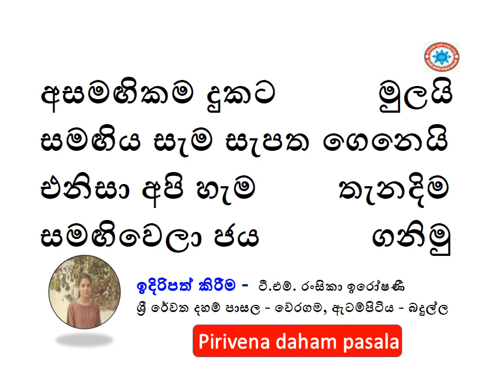අසමඟිකම දුකට මුලයි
සමඟිය සැම සැපත ගෙනෙයි
එනිසා අපි හැම        තැනදිම
සමඟිවෙලා ජය           ගනිමු